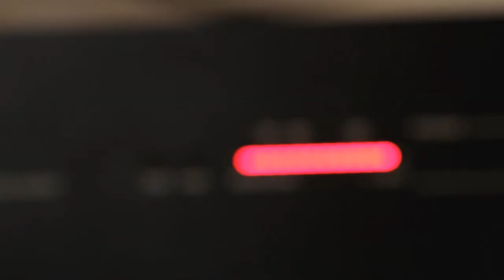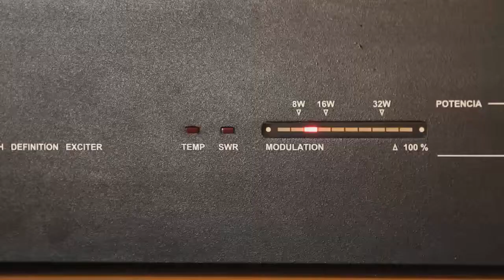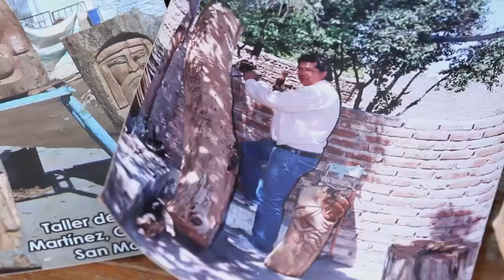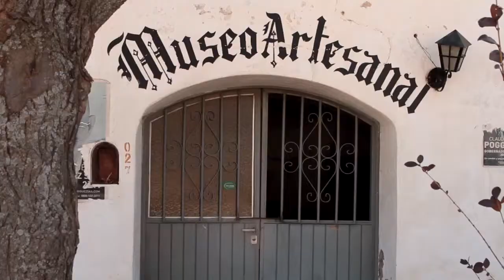PEQUEÑAS PATRIAS - SAN MARTIN - BLOQUE II